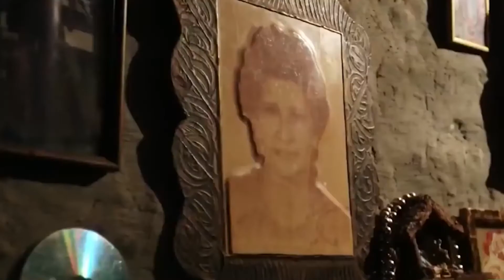UTV | Reportaje: El Bicentenario y la reconstrucción nacional 2021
En pleno Bicentenario de Independencia y tras los pasos de fenómenos climatológicos ¿Qué efectos económicos y estructurales afrontamos de cara al futuro inmediato en nuestro país?